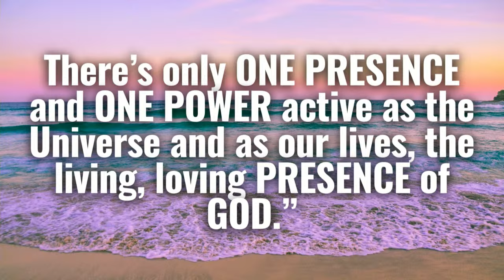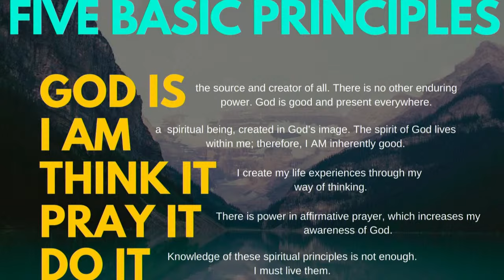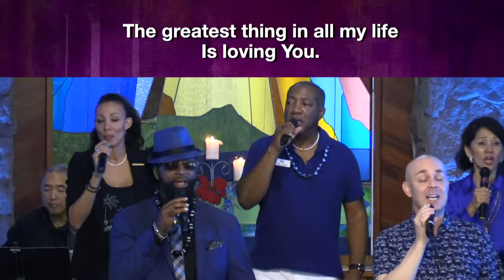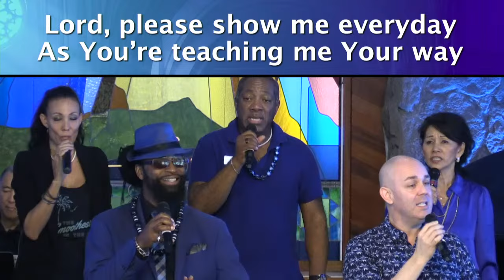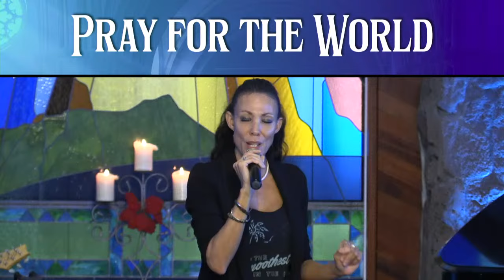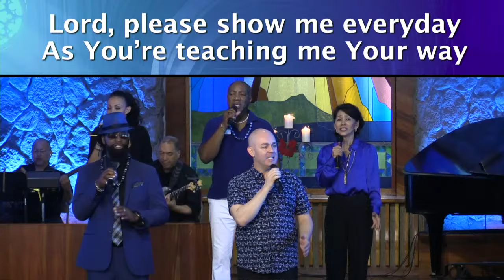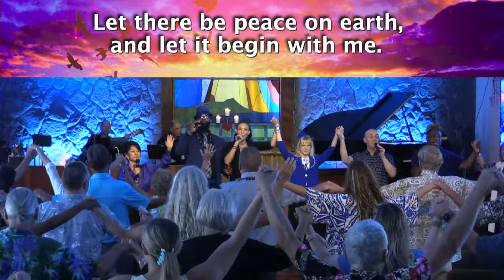"How Do We Love The Unlovables?" with Leslee Ellenson, 1.21.2024 Full Sunday Service Livestream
This week Ministerial Candidate, Leslee Ellenson speaks on loving those individuals and things in our lives that seem to be unloveable.  How do we move past the appearance and into the heart of the matter?